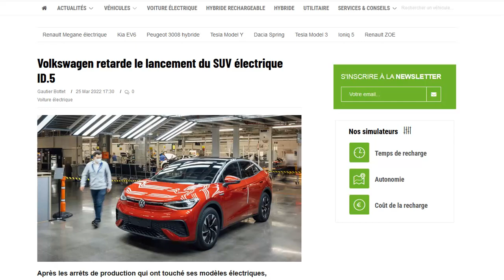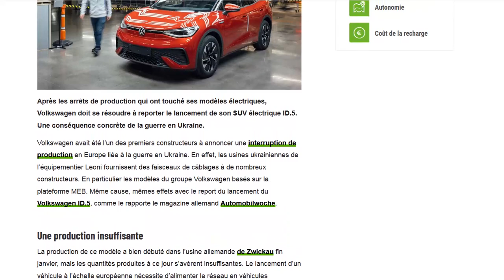Volkswagen retarde le lancement de son SUV électrique : ID.5 à cause de la guerre en Ukraine